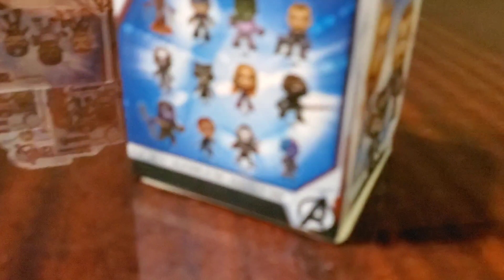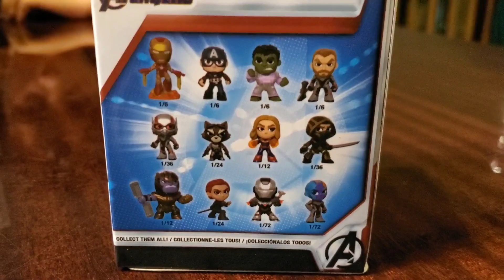Jonah opens Endgame funko mystery minis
Funko Mystery minis Avengers Endgame unboxing , endgame trailer, captain america, marvel